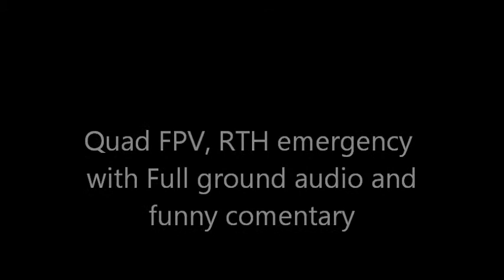Quad FPV NAZA V2 EMERGENCY RTH, with Full audio Comentary during flight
The DVR was recording everything we said on the ground, Caution , there is Some F-words being thrown around. Pretty funny talk we had.
I was flying to look for a building that recently had a fire, I was up a little to high and the Sun was to low on the horizon for a clear view through the goggles, The DVR monitor was being watched by my friends glenn and Justin. as I approached almost a mile in distance, I lost Radio Signal and The failsafe kicked in. Saving $3000 in Equipment. Thank god for NAZA's return to home.

Equipment
4S 6000Mah battery
Fatshark Attitude SD's
Immersion 600mw TX
BEVRC DVR
Mastor g Brushless gimbal
REMZIBI OSD